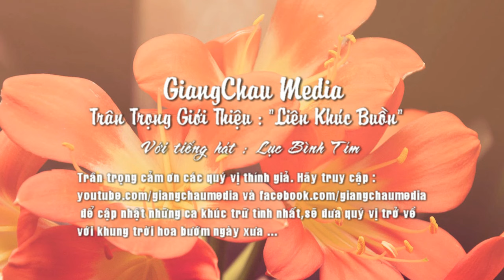Liên Khúc Buồn